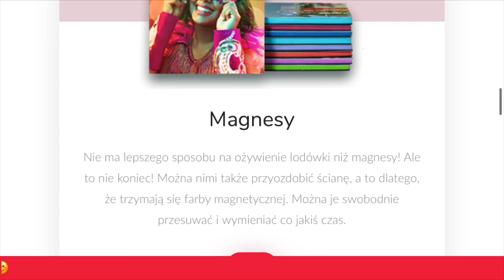Charli D’Amelio UKRADŁA taniec Renegade innej TikTokerce ?!? 😱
Kod na -20% na stronce LabiLab: dominikakuzio20

Hejka tu Dominika 💋 ;) nie zapomnijcie o łapce w górę oraz naciśnięciu przycisku subskrypcji i obserwowaniu mnie na ig ✨